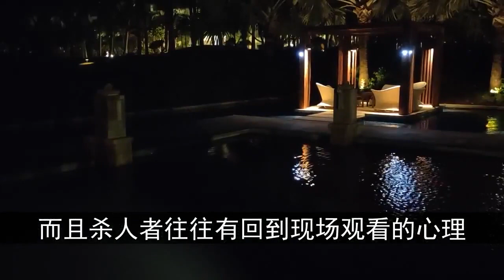他们不敢去酒店，于是就想到去南郊山野战。南郊山顶有一块平坦的大石头 | 中国刑事大案 | 懸案 | 拍案说法 | 江湖李白 | X調查 | wayne調查